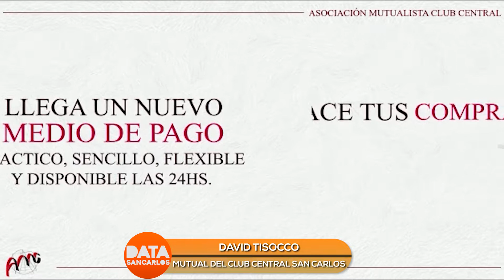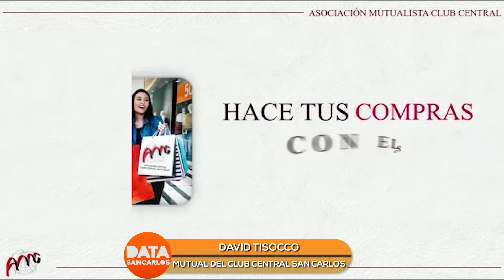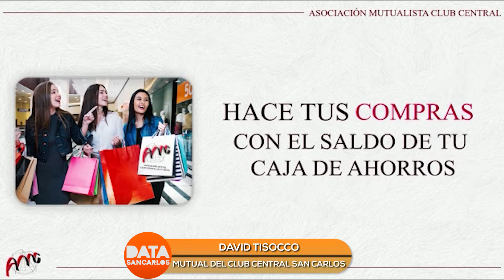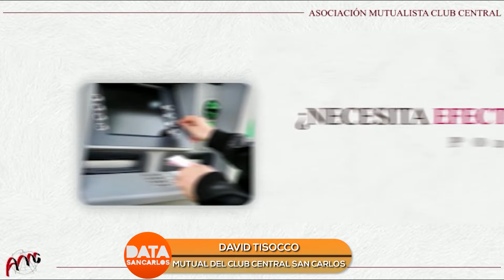DAVID TISOCCO - MUTUAL CCSC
La Mutual del Club Central San Carlos presentó su tarjeta transaccional. Se trata de un nuevo medio de pago, adaptado a la actualidad, práctico, sencillo y disponible las 24 Hs.

La "Tarjeta Central Ahorro" funciona como una tarjeta de débito, permitiendo realizar compras en diferentes comercios de la ciudad.